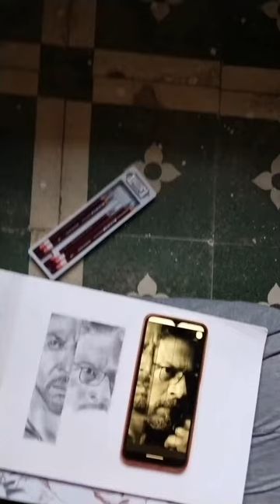Jawan movie poster drawing using graphite pencil